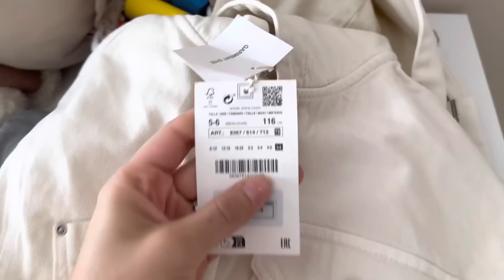BAYRAMIN ILK GÜNÜ🥰BU BAYRAM AİLEMDE BURDA🥹EV ZİYARETLERİ, HEDİYELER🫶🏼 - BAYRAM VLOG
Merhabalar yeni bir Videoya hoşgeldiniz iyi seyirler dilerim💘🧿